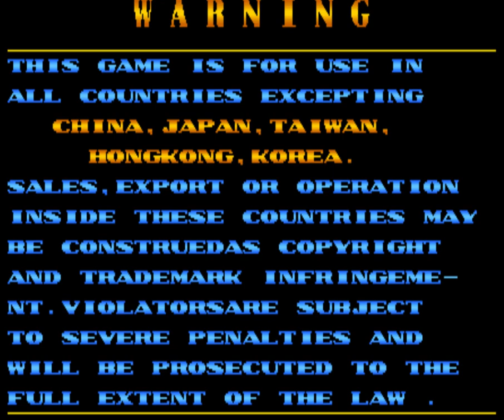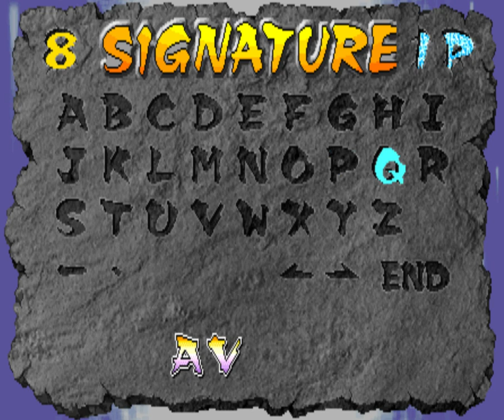KNIGHTS OF VALOUR ( ARCADE ) MA CHAO - FULL GAME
Credits :
Developer / Publisher : IGS
Genre : Beatem up
Year : 1999